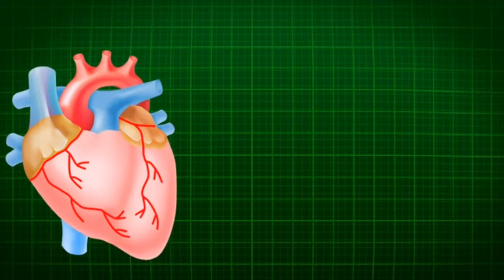கடலை மிட்டாய் நன்மைகள் | Peanut candy Benefits in tamil | kadalai mittai benefits tamil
கடலை மிட்டாய் நன்மைகள் | Peanut candy Benefits in tamil | kadalai mittai benefits tamil இயற்கை வைத்தியம் கடலை மிட்டாய் பயன்கள் கடலை மிட்டாய் தீமைகள் கடலை மிட்டாய் சாப்பிடுவதால் ஏற்படும் நன்மைகள்

கடலை மிட்டாய் நன்மைகள்,கடலை மிட்டாய் தீமைகள்,கடலை மிட்டாய் சாப்பிடுவதால் ஏற்படும் நன்மைகள்,வெற்றிலை கடலை மிட்டாய் பயன்கள்,கடலை மிட்டாய் பயன்கள்,கடலை மிட்டாய் யாரெல்லாம் சாப்பிட வேண்டும். grountnut benefits,கோவில்பட்டி கடலை மிட்டாய்,grount nut chikki pea benefits,கடலை மிட்டாய்,health benefits of peanuts,Peanut candy Benefits in tamil,kadalai mittai benefits tamil,health tips,peanut benefits in tamil,kadalai mittai benefits,benefits ulagam,மருத்துவம்,benefitsulagam